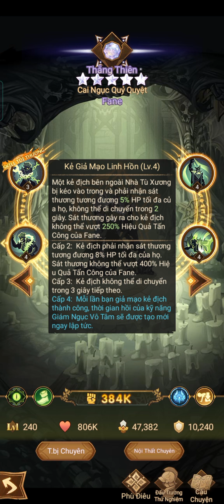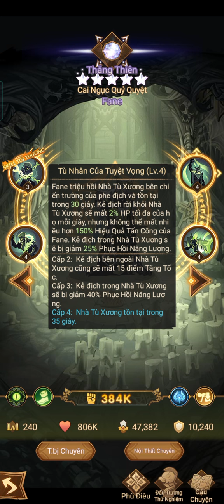Afk Arena | Fane - Cai Ngục Quỷ Quyệt - Chi tiết kỹ bộ kỹ năng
Chúa tể nhà tù đã xuất hiện

Momo: 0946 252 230  - Trần Quốc Thành
Số tài khoản: 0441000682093   Ngân hàng Vietcombank
Chủ tài khoản: Trần Quốc Thành

Boss mực